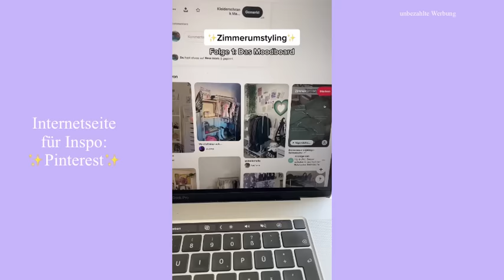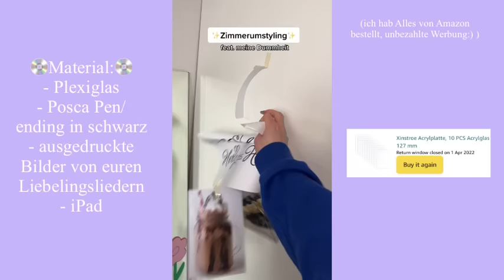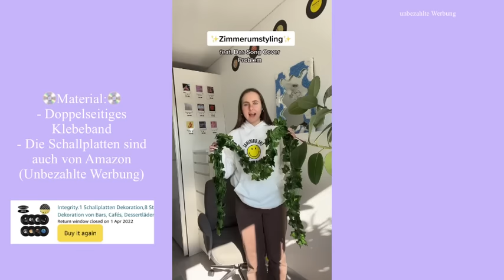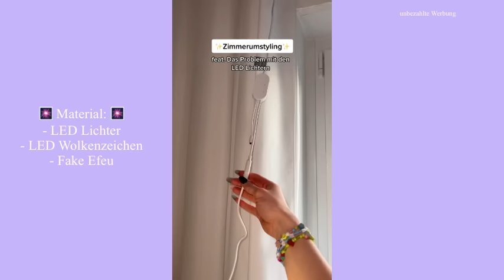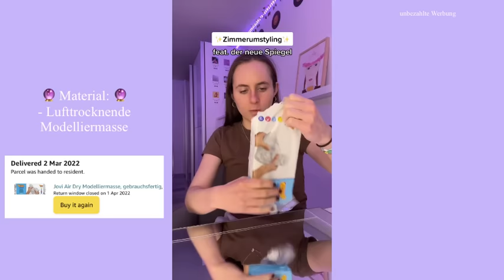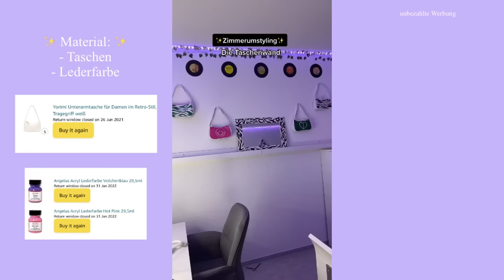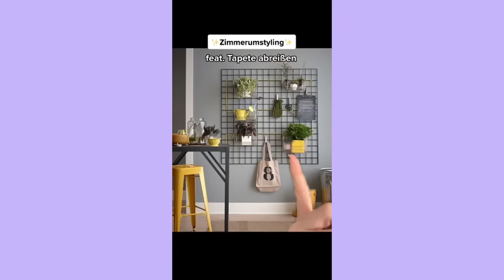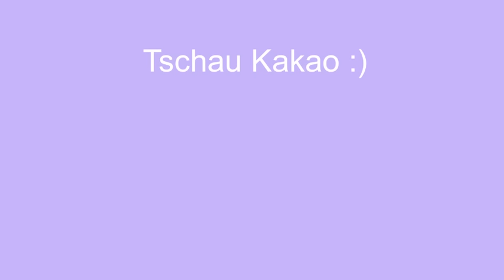WILDES ZIMMERUMSTYLING *aestethic*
Ein paar von euch haben mir geschrieben, dass sie die zweite Staffel vom wilden Zimmerumstyling zusammen sehen wollen. Deshalb hier alle Videos in einem Zusammenschnitt :) love u!

Tschau Kakao :)))